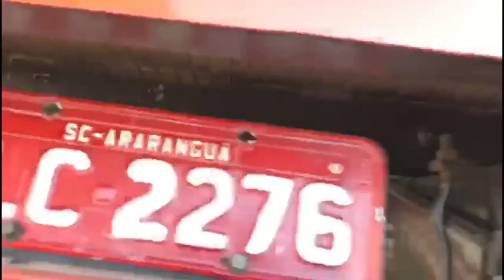VIAJANDO JUNTAMENTE AO MIZAEL E O XASKUAT GBN 018! (Pneu estourou!)